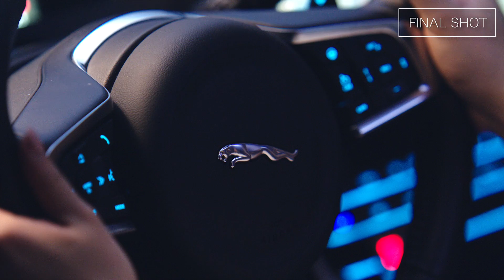時尚設計師會愛上的車，到底是什麼樣子的？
時尚設計師愛什麼車？畢業於倫敦中央聖馬丁學院的獨立設計師Percy Lau，就對潮流範的捷豹XEL偏愛有加。她覺得這輛車是「為年輕人開放熱情的精神所打造，但在引人注目的外觀背後，是絕對克制、精益求精的技術與工業製造相結合的完美產物。」